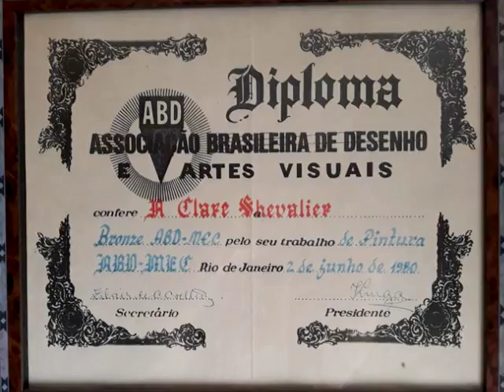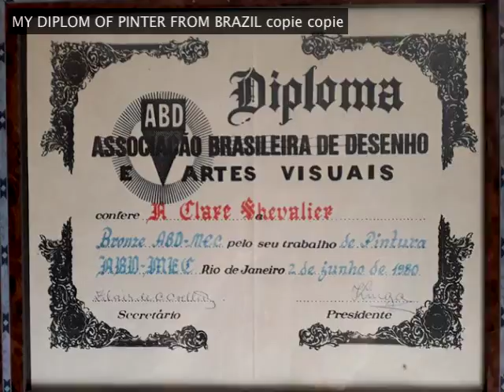CLAIRE CHEVALIER SINGER "THE WINDMILS OF YOUR MIND" & CYRACUSE CLAIRE CHEVALIER PINTER FROM RIO T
CLAIRE CHEVALIER PAINTING-
 "SPRING BLOOD'
-FROM RIO TO PROVENCE-
SONGS - THE WINDMILES OF YOUR MIND & CYRACUSE-
BY CLAIRE CHEVALIER- Sony Music-